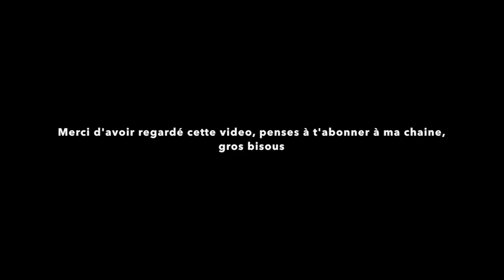Juliette Roghi - Cover - "Balade De Jim" Alain Souchon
Tout d'abord désolé pour le mauvais cadrage mais toi même tu sais cadrer avec un iphone sans trépied c'est chaudddd !!!
So i'm sorry, remarque tu n'as pas besoin de tes yeux pour écouter ça ;)

Alors voici un cover de La Balade de Jim qui à la base est de Alain Souchon.
J'adore cette chanson, j'espère que ça vous plaiera !